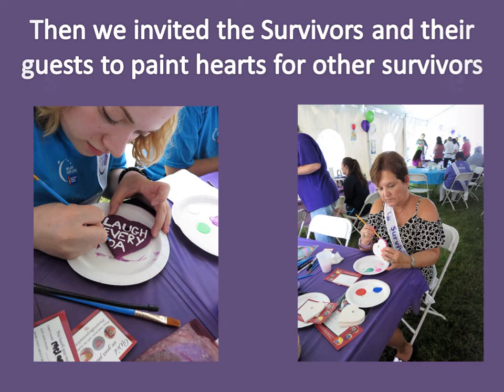Hearts at Relay